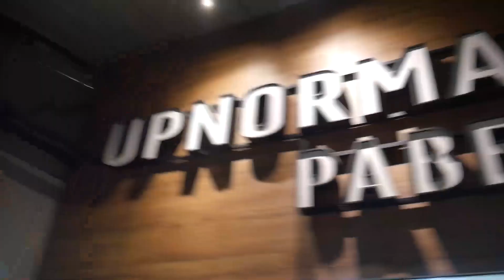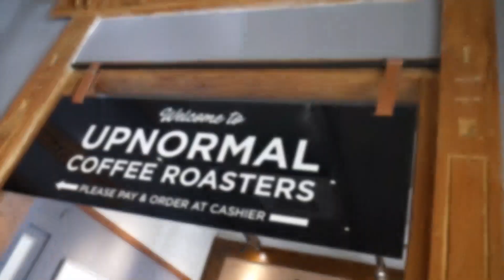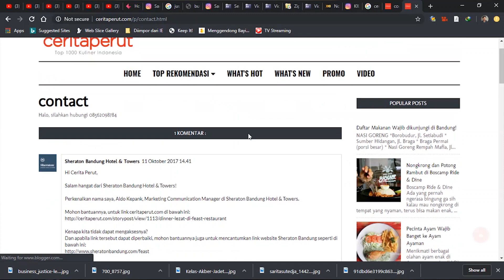SUKSES JADI TEMPAT NONGKRONG ANAK MUDA, Beginilah Awal Mula CERITA UPNORMAL DIDIRIKAN❗(INSPIRATIF)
Siapa yang tak kenal Upnormal?

Tempat nongkrong anak muda kekinian ini kini menjadi kafe favorit di berbagai kota di Indonesia, mulai dari Bandung, Jakarta, Surabaya, Jogjakarta, dan kota-kota besar lainnya.

Bagaimana tidak, hanya dalam kurun waktu beberapa tahun, upnormal berhasil membuka puluhan cabang di Indonesia dan semua tempatnya rame terus. Laris manis! Hampir jarang ada yang sepi. Wow!

Pertanyaannya, siapakah sosok dibalik Upnormal ini? Apakah hanya sendirian? Atau rombongan, alias bisnis bareng-bareng?

Dan tahukah Anda, sebelum terjun ke bisnis kuliner, para founder dari CRP Group yang membawahi brand kuliner keren seperti Upnormal, Nasi Goreng Rempah Mafia, Bakso Boedjangan, Sambal Khas Karmila, dan Fish Wow Chicken ini sempat terjun ke dunia bisnis lain. Bisnis apakah itu? Bisnis ghoib, kah? hehehe

Dan apa kira-kira yang melatarbelakangi mereka akhirnya banting setir dan terjun ke dunia bisnis kuliner? Bagaimana detail ceritanya?

Daripada penasaran, yuk langsung aja tonton cerita dari salah satu founder dari CRP Group, Sarita Sutedja, yang berhasil Saya introgasi untuk mau berbagi cerita dan pengalamannya kepada kita semua.

Sebelum nonton, please SHARE dulu aja ya. Supaya manfaatnya makin tersebar luas. Aamiin...